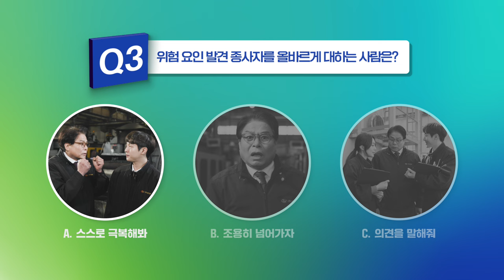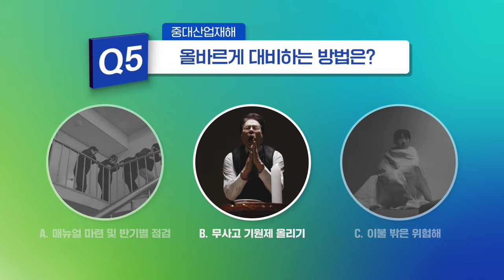50인 미만 사업장 중대재해처벌법 바로 알기 퀴즈!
24.1.27.부터 50인미만 사업장까지 중대재해처벌법이 확대 시행되었습니다.(단, 5인 미만 개인사업주는 제외)
법의 목적은 처벌보다 예방에 있습니다. 법에서 규정한 안전보건 의무를 이행하였다면 중대산업재해가 발생하더라도 사업주는 처벌되지 않습니다.
중소 사업주분들은 이러한 의무를 어렵게 생각하기보다는, 현실적이고 가능한 내용부터 시작해보는게 어떨까요?
고용노동부와 경기도에서도 지원하겠습니다.

고용노동부 산업안전대진단 : 스스로 안전수준을 진단하고, 정부지원까지 연계 가능 (산업안전 대진단 상담·지원 센터 ☎ 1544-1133)

경기도 노동안전지킴이 : 잠재된 유해위험요인 발굴과 조치방법 지도 (경기도 노동안전과 ☎ 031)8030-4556)

경기도 찾아가는 산업재해 예방교육 : 안전교육 및 VR체험, 위험성 평가 컨설팅 등 무료 지원 (사단법인 한국직업건강간호협회 직업건강안전연구소 ☎ 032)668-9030)

본 영상에 대한 의견이나 문의 (경기도 노동안전과 ☎ 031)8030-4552)